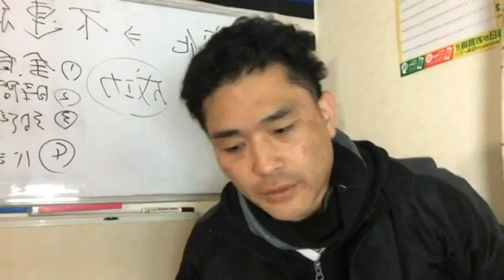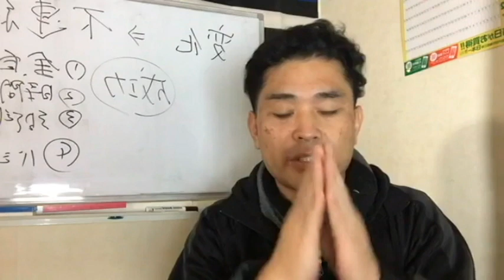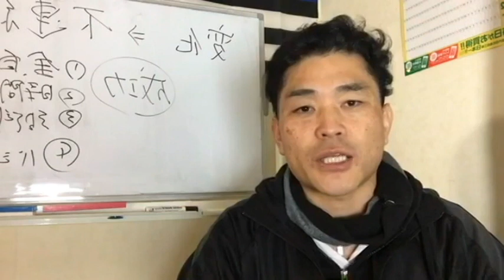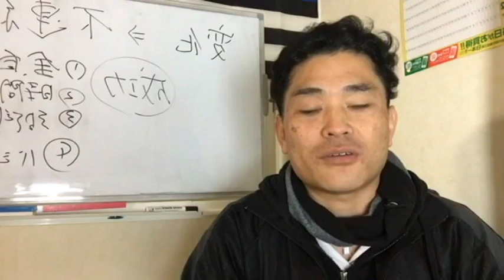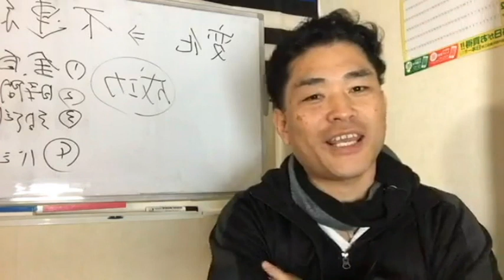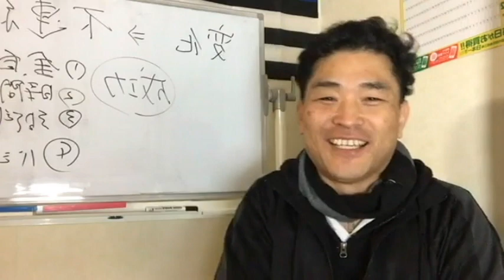【隠居TV】ネットビジネスは・・・。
速稼塾
吉谷　詐欺
ビットコイン
bitcoin
久保徹朗